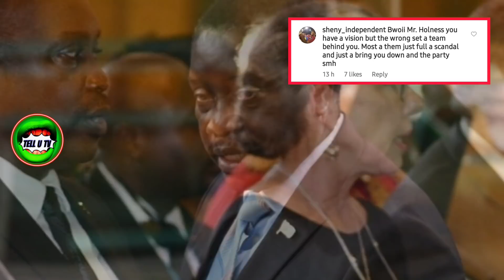Mp E×po$ed Andrew Holness & Robert Montague/ Police Commissioner Roll out Dem File